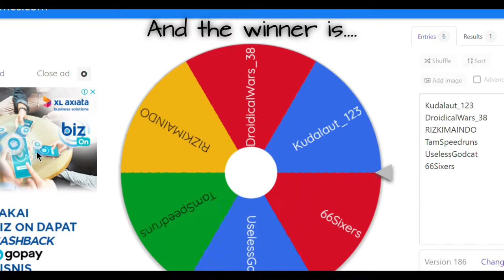250 Robux Giveaway Winner!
Your robux will arrive in 1 - 2 weeks! Thanks for joining!!